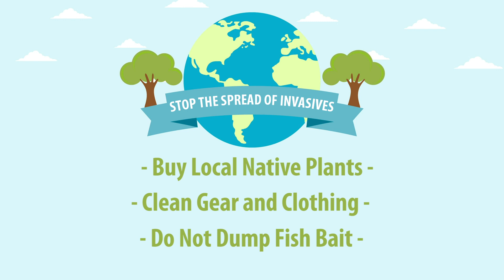Earth Day 2020 - Invasive Species